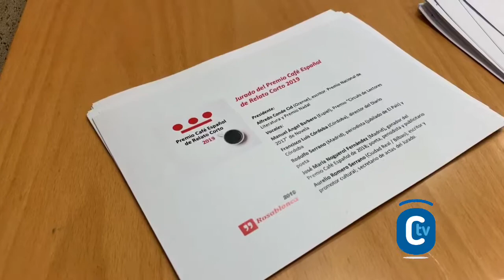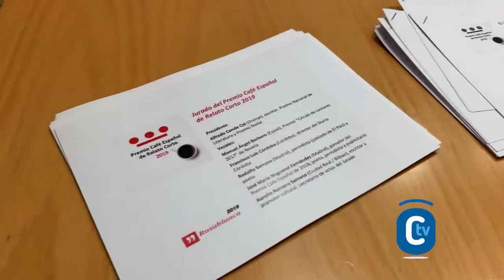II PREMIO CAFÉ ESPAÑOL DE RELATO CORTO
RELATO CORTO:
Se ha presentado en Diputacion la segunda edición del Premio Café Español de Relato Corto, al que han asistido el vicepresidente cuarto de la Institución Provincial, Salvador Blanco; el alcalde de Villanueva del Rey y el promotor de la convocatoria, Aurelio Romero.
El plazo de inscripción está abierto desde el 4 de febrero hasta el 30 de mayo.